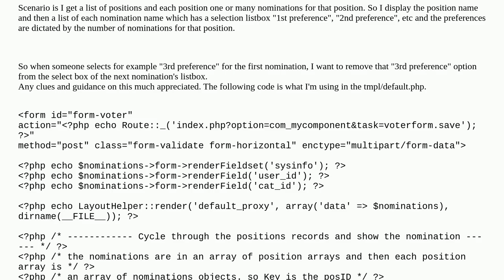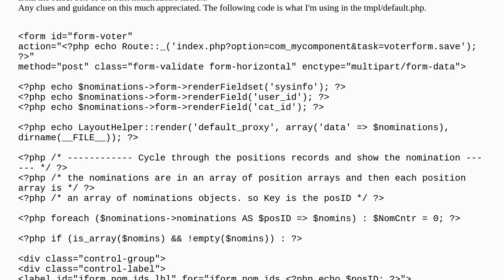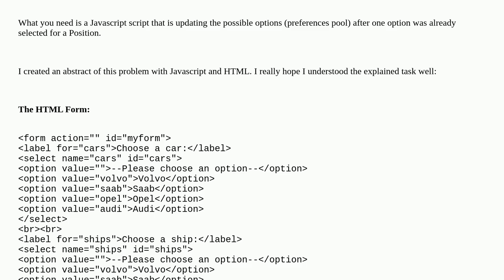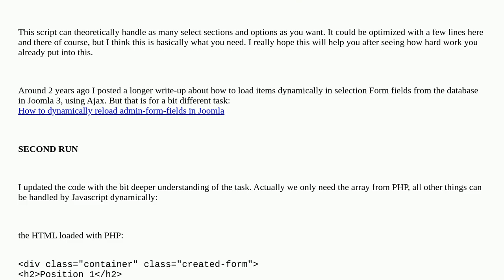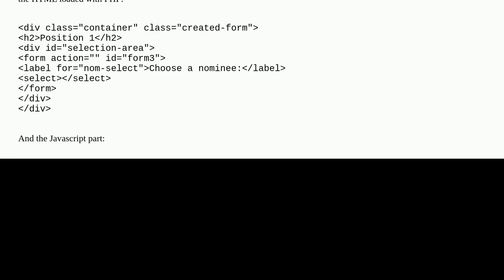Use Ajax to refresh available options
A special thanks goes out to the community

  joomla-4.x select ajax